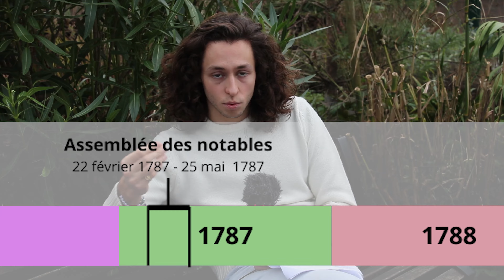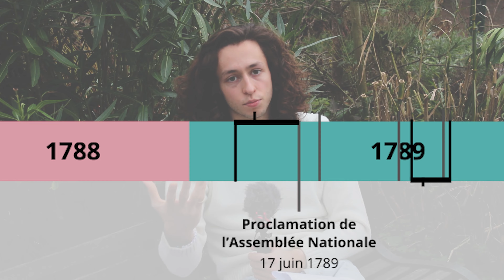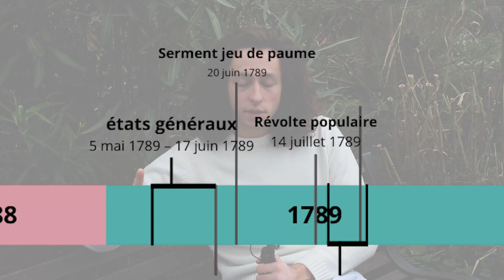La face cachée de la Révolution Française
Vidéo sur la révolution française, on développe des points peu abordés généralement plus en détail. Bonne vidéo.

0:00 Les crises
3:13 Déroulement
9:11 j'en parle pas
10:10 La réforme agraire
12:20 Gracchus Babeuf
12:52 Reprenons

➜ Tous les droits des films/séries sont réservés.